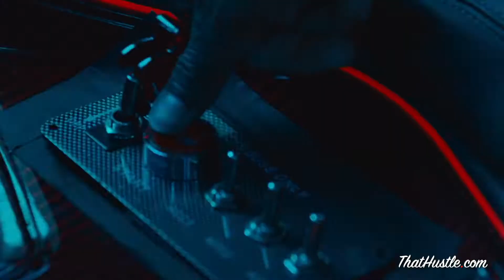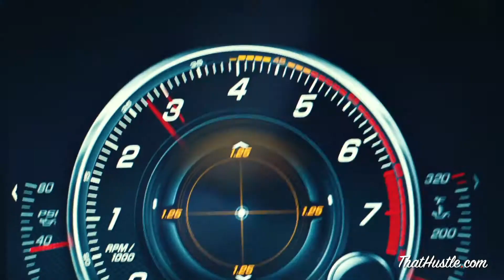Roddy Ricch feat. 2Pac & Biggie - The Box Remix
For my brothers in the pen! 🚔Audio mixed by DJ Discretion, video edit by me.  Please excuse the minor edits throughout the video, this was done to avoid the video from being blocked.

2Pac - Holler If Ya Hear Me (Vocals)
The Notorious B.I.G. - Everyday Struggle (Vocals)